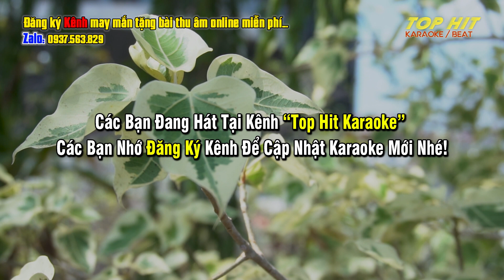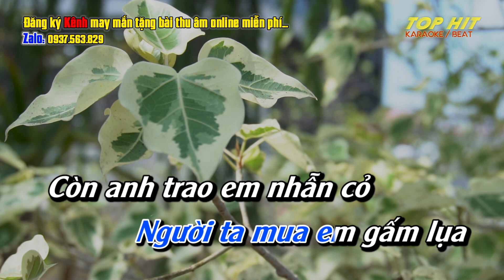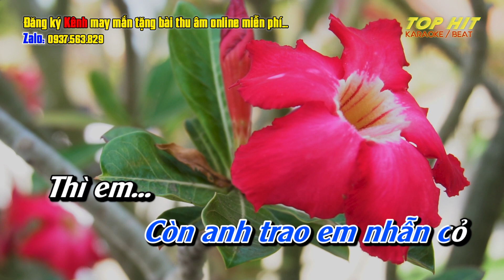Nhẫn Cỏ Cho Em Karaoke Tone Nam | Chuẩn Nhạc Sống Hay | TOP HIT KARAOKE